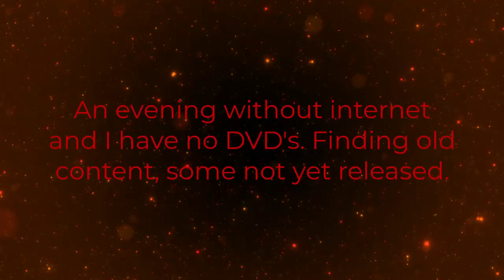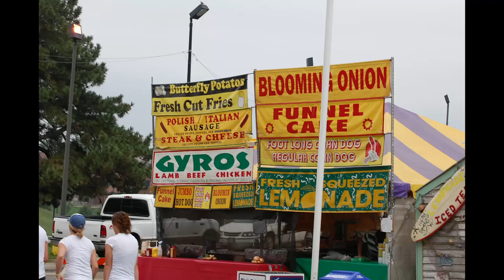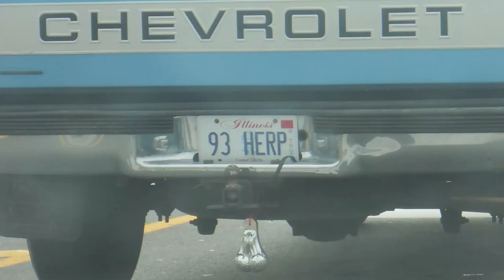December 2 Evening Without Internet 2023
My Internet still out, I am running low in Video to share, so I introduce some images.